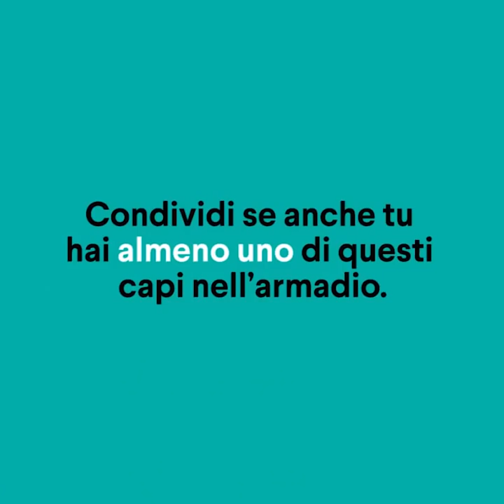SALDI: 5 cose da non comprare MAI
I saldi sono alle porte e noi vogliamo darvi una mano ma soprattutto mettervi in guardia con la classifica dei 5 capi d’abbigliamento che dovremmo evitare come la peste (e che invece abbiamo nell’armadio).

Sappiamo tutte che c’è quel frangente di x secondi in cui non capiamo nulla (o comunque meno del solito). E si vede.
La prova è nel nostro armadio alla voce: abiti con ancora il cartellino attaccato perché non li ho mai messi perché, nonostante tutto, ho ancora una dignità.

Anche se non si direbbe ;)

Forse tutte le endorfine sprigionate durante il frenetico momento dello shopping ci hanno fatto comprare una cosa che altrimenti avremmo schifato ed evitato come la peste.
Ma l’abbiamo comprato e, indovinate un po’, ha ancora il cartellino e non l’abbiamo MAI MAI MESSO!!

Bene ragazze, quindi ecco cosa non comprare durante i saldi e ricordiamocelo: dopo ore di shopping non ci trasformiamo magicamente nella Ferragni, siamo solo molto molto ma molto più povere!

Condividi se anche tu hai almeno uno di questi capi nell’armadio